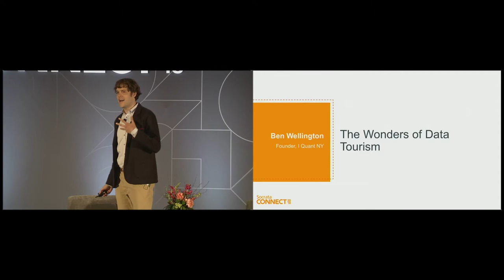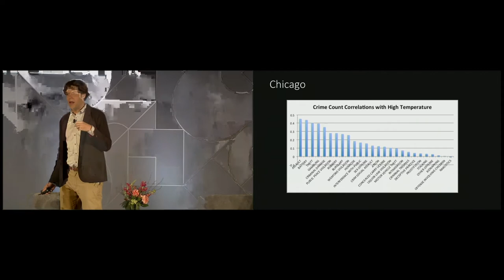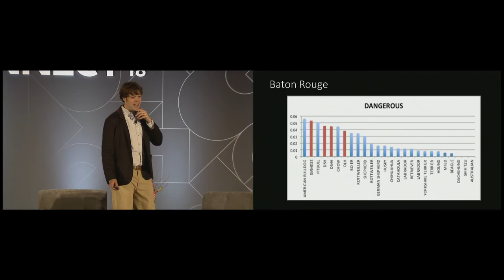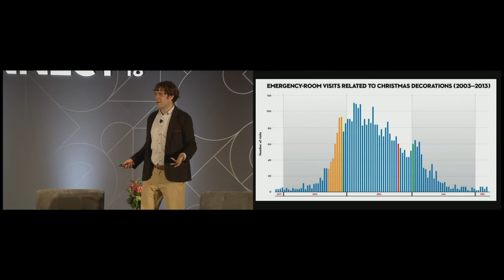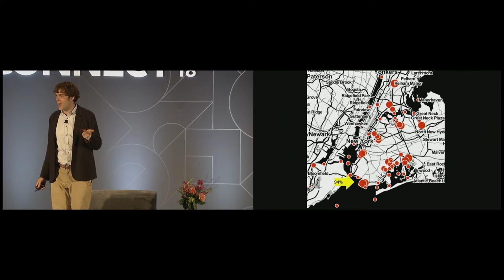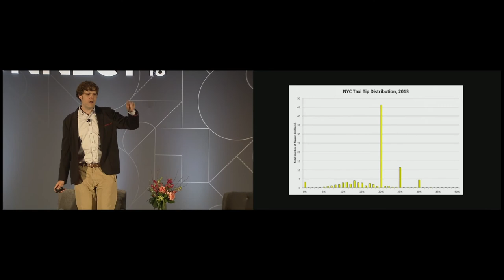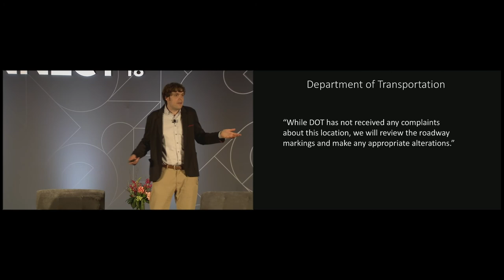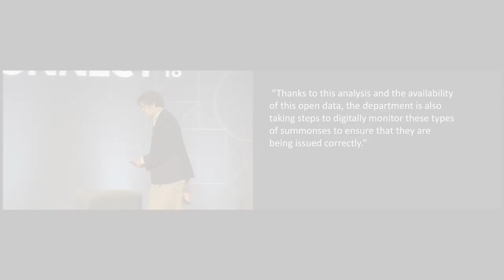The Wonders of Data Tourism - Ben Wellington at Socrata Connect 2018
In this talk, Ben Wellington of I Quant NY discusses how he's traveled to dozens of cities throughout the country -- without ever leaving home. It's something he likes to call "Data Tourism." In his "travels", he's learned that while many cities share their data, each one has taken a different approach in the specifics of the data they share. From parking garage time stamps in Cedar Rapids to police officer's views on armadillos in Baton Rouge, he shows how small bits of data can come together to reveal the unexpected. Along the way, he points out that data science need not always use complicated math. He shows how he has used simple arithmetic to change policies in New York City. Often data science is more about curiosity and the questions we ask and the stories we tell than the complexity of the equations we use.